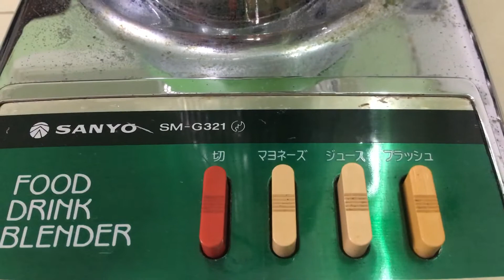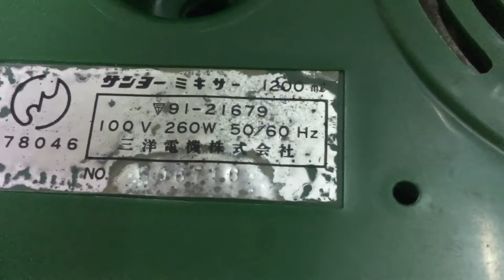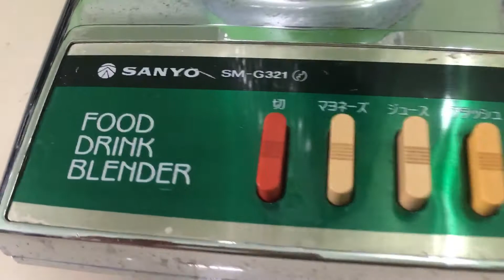Máy xay sinh tố Sanyo VIP cốc thủy tinh lớn 1200W ,CS khỏe 260W .Giá 1400k .LH 035 874 2679